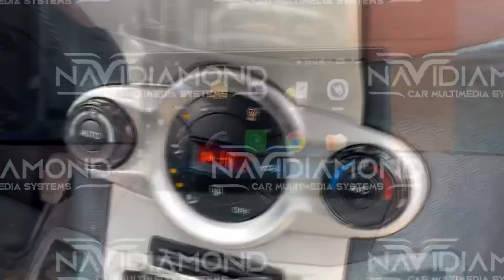NAVIDIAMOND FORD FİESTA CARPLAY MULTIMEDİA TEYP